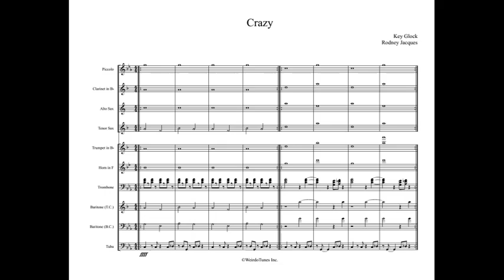Crazy Full Display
Artist: Key Glock

WeirdoTunes Inc.